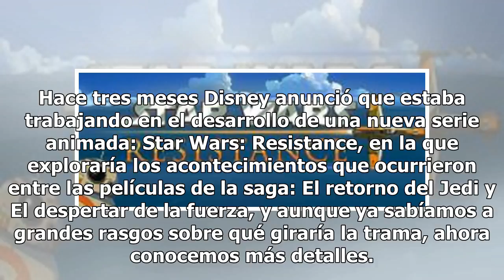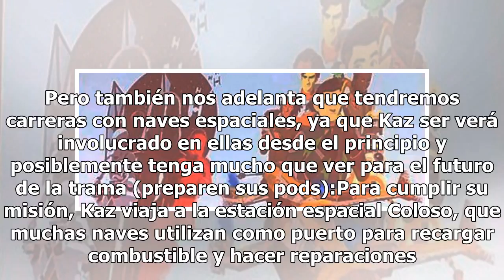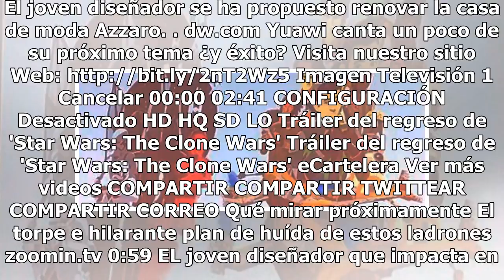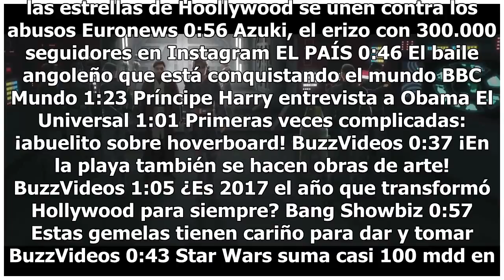'Star Wars: Resistance': Revelada la sinopsis del primer episodio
Hace tres meses Disney anunció que estaba trabajando en el desarrollo de una nueva serie animada: Star Wars: Resistance, en la que exploraría los acontecimientos que ocurrieron entre las películas de la saga: El retorno del Jedi y El despertar de la fuerza, y aunque ya sabíamos a grandes rasgos sobr...